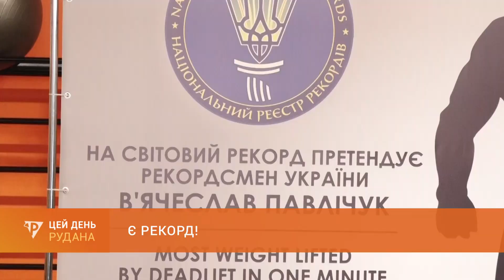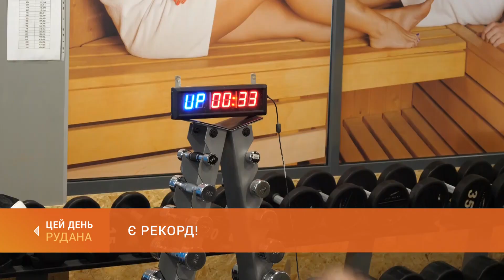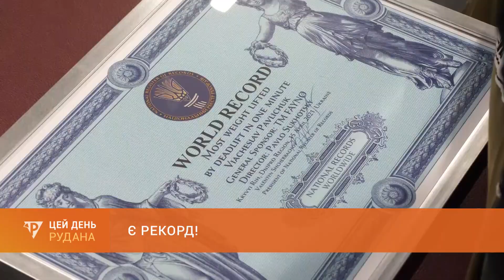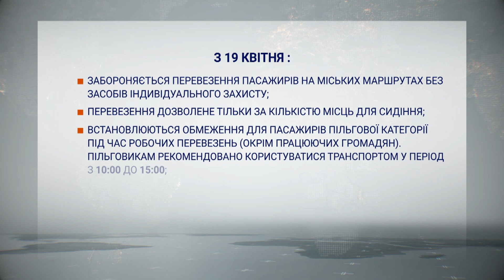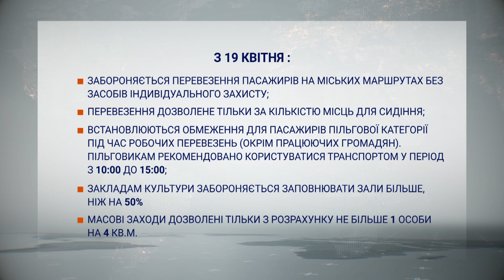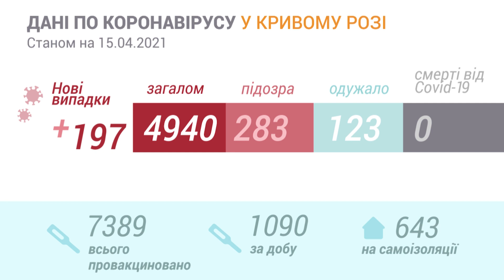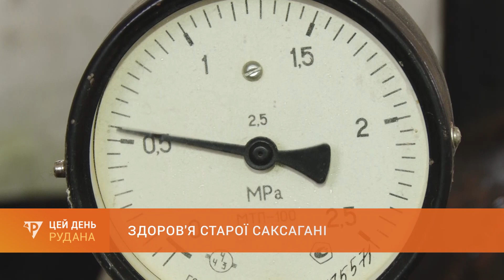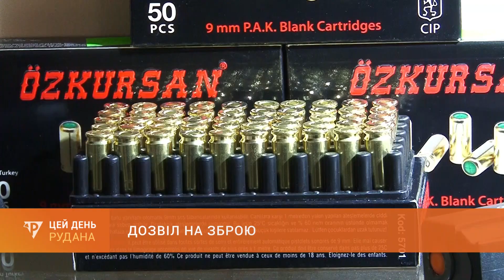"ЦЕЙ ДЕНЬ" (15.04.21)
У випуску:
--- Є рекорд. Криворіжець В'ячеслав Павлічук встановив світовий рекорд у становій тязі.
--- Забив до смерті. Держбюро розслідувань оголосило про підозру поліцейському.
--- Стаціонари - для тяжко хворих. Керівник міськздраву - про нинішній стан лікувальної бази міста.
--- Тисяча від міста. Допомогу на оплату житлово-комунальних послуг вже оформили 130 тисяч криворіжців
--- Весняний благоустрій. В районах міста прибирають вулиці і готують плани на Всеукраїнський суботник.
--- Здоров'я Старої Саксагані. Відсьогодні розпочато промивку русла річки карачунівською водою.
--- Зброя - з дозволу. В Кривому Розі відновив роботу сектор контролю за обігом вогнепальної зброї.
0:00 Цей День
1:11 Є рекорд: криворіжець В'ячеслав Павлічук встановив світовий рекорд у становій тязі
5:40 Забив до смерті: Держбюро розслідувань оголосило про підозру поліцейському
7:09 Додаткові обмеження: рішення комісії ТБ та НС щодо карантинних заходів у місті
8:31 Отримали препарат CoronaVac: в місті розпочинається другий етап вакцинації
10:26 Стаціонари - для тяжкохворих: керівник міського управління охорони здоров'я - про стан лікувальної бази міста
14:00 Анонс програми "Актуально про медицину"
14:21 Тисяча від міста: заяви на виплату часткової компенсації подали понад 130 тисяч криворіжців
15:39 Справа діда Міхея: в Жовтневому райсуді триває допит свідків
17:40 Урожай мін: під час весняних робіт люди виявили небезпечну знахідку
19:17 Весняний благоустрій: криворіжці прибирають вулиці і готують плани на Всеукраїнський суботник
22:35 Здоров'я Старої Саксагані: відсьогодні розпочато промивку русла річки карачунівською водою
25:20 Зброя - з дозволу: в криворізькому управлінні поліції відновив роботу сектор контролю за обігом зброї
28:02 Проти отруйного диму: фахівці управління екології проводять профілактичні рейди у секторі приватної забудови
30:28 Прощання